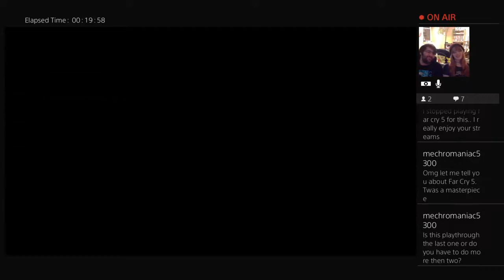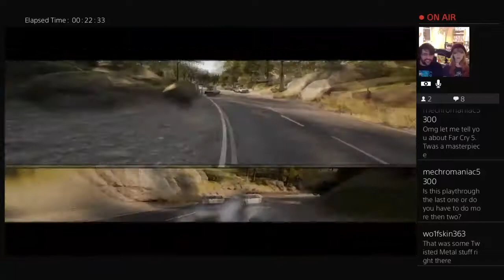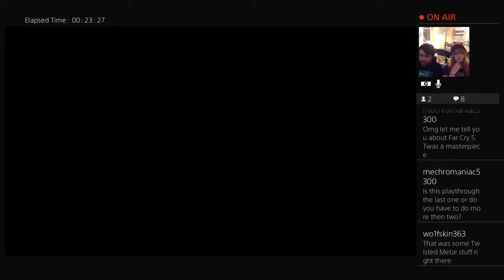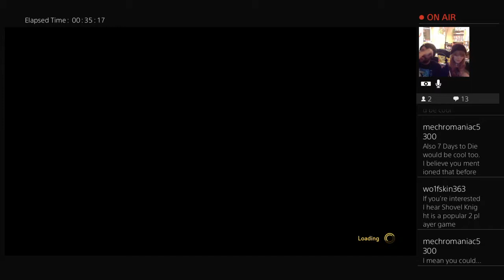Let's Stream A Way Out -33- Running From Cops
We escape in a stolen truck